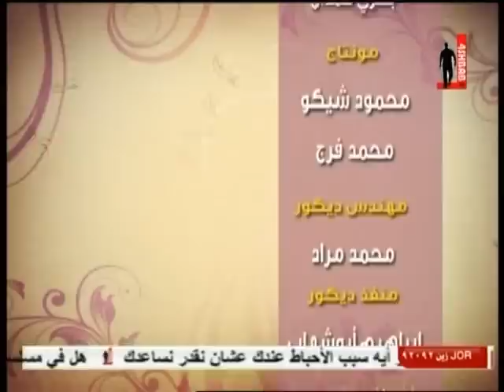برنامج لكِ - الحلقة 17 - (6/6)